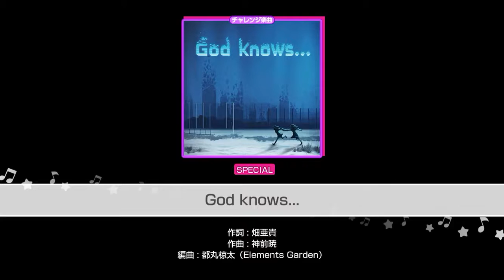[Bang Dream] Poppin Party- God Knows (Special 26)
Full combo of Popipa’s cover of God Knows (Special)